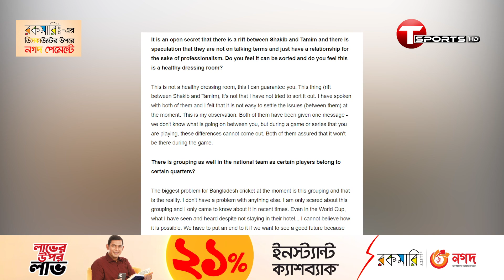সাকিব-তামিমের সমস্যার কথা মিডিয়া থেকে শুনেছি, তবে নিজে দেখিনি: পাপন | T Sports